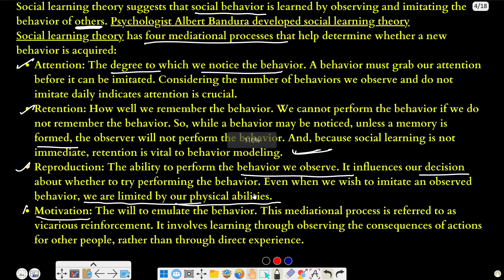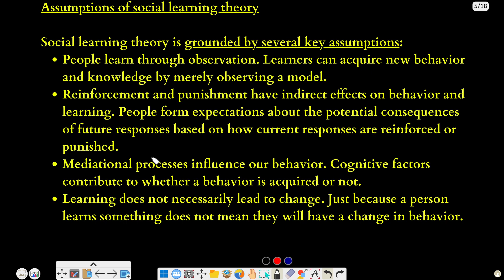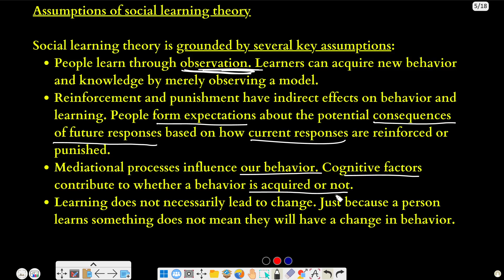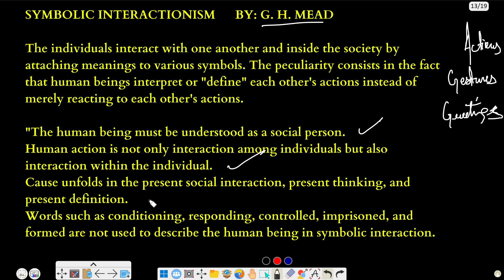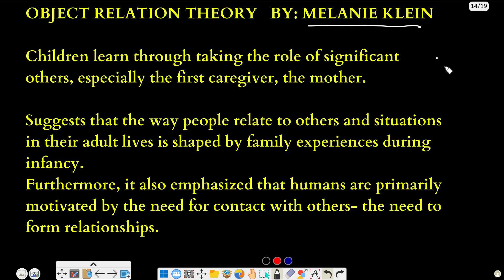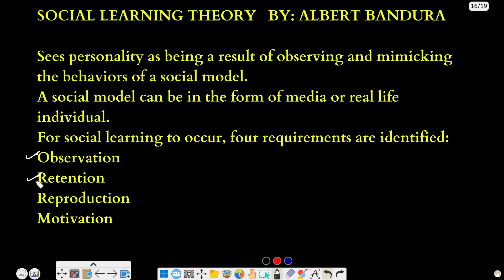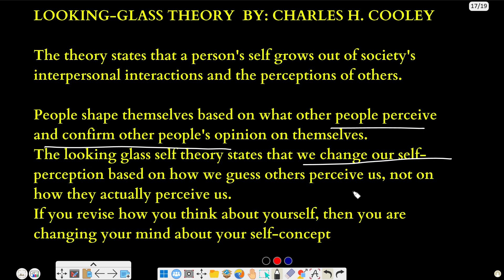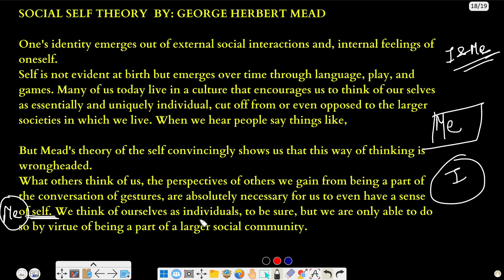LEC 13; THEORY OF SOCIALISATION PART-3 & REVISION OF THEORIES